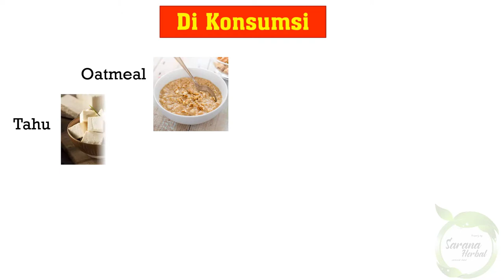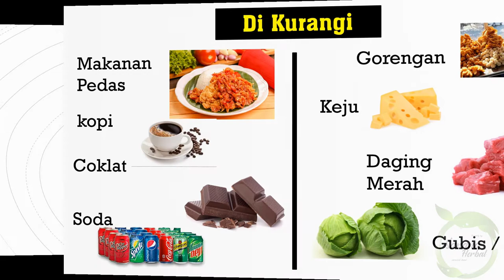Makanan Sehat Untuk asam Lambung dan pantangannya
ini adalah makanan yang bagus untuk asm lambung yang kambuh atau sedang naik
1. Makanan Asam Lambung Gerd,
2. Makanan Asam Lambung Untuk Ibu Hamil,
3. Pantangan Makanan Asam Lambung Tinggi,
4. Menu Makanan Asam Lambung,
5. Resep Makanan Asam Lambung,
6. Makanan Penyebab Asam Lambung Naik,
7. Makanan Untuk Asam Lambung Akut,
8. Makanan Buat Asam Lambung,
9. Makanan Yg Bikin Asam Lambung Naik,
10. Makanan Bikin Asam Lambung Naik,
11. Makanan Pantangan Buat Asam Lambung,
12. Makanan Penurun Asam Lambung Cepat,
13. Makanan Yg Dihindari Asam Lambung,
14. Makanan Untuk Asam Lambung Dan Maag,
15. Makanan Diet Asam Lambung,
16. Makanan Diet Untuk Asam Lambung,
17. Makanan Enak Untuk Asam Lambung,
18. Makanan Harus Dihindari Asam Lambung,
19. Makanan Orang Kena Asam Lambung,
20. Makanan Yang Menyebabkan Asam Lambung Kambuh,
21. Larangan Makanan Asam Lambung,
22. Makanan Yg Menyebabkan Asam Lambung Naik,
23. Makanan Untuk Menurunkan Asam Lambung,
24. Makanan Yang Menyebabkan Asam Lambung Naik,
25. Makanan Membuat Asam Lambung Naik,
26. Makanan Pantangan Asam Lambung Naik,
27. Makanan Untuk Asam Lambung Naik,
28. Makanan Orang Asam Lambung,
29. Makanan Pereda Asam Lambung,
30. Makanan Penetral Asam Lambung,
31. Makanan Sehat Penderita Asam Lambung,
32. Makanan Sehat Untuk Asam Lambung,
33. Makanan Sehat Asam Lambung,
34. Makanan Untuk Asam Lambung Tinggi,
35. Makanan Untuk Asam Lambung,
36. Makanan Pantangan Untuk Asam Lambung,
37. Makanan Wajib Asam Lambung,
38. Makanan Yang Menurunkan Asam Lambung,
39. Makanan Yang Bikin Asam Lambung Naik,
40. Makanan Pantangan Asam Lambung Tinggi
Berikut adalah makanan yang wajib dikonsumsi bagi penderita asam lambung dan gerd maagh
Sulit sekali memang untuk menyembuhkan penyakit asam lambung ini, sekarang setelah ke internist keempat ini memang asam lambung aku sudah hampir tidak pernah kambuh bahkan bisa dinyatakan sembuh. Selama aku berobat keempat internist ini,

aku mendapatkan banyak sekali daftar makanan yang wajib dihindari dan makanan mana yang wajib dikonsumsi oleh penderita asam lambung. Sebelumnya aku sudah pernah buat video mengenai 10 makanan yang wajib dihindari penderita asam lambung dan ini adalah link nya jadi tinggal klik aja:

Di video kali ini aku akan lebih fokuskan pada 7 makanan yang wajib dikonsumsi oleh penderita asam lambung agar maag, gerd, asam lambung, gastritis kalian juga bisa sembuh seperti aku. Perlu dipahami dulu bahwa makanan itu adalah faktor yang sangat penting dalam menyembuhkan asam lambung kita. Hal ini karena makanan yang kita makan nanti jatuhnya akan ke lambung juga.

Jadi makanan dan lambung berhubungan secara langsung satu sama lain. Aku menjelaskan hal ini karena banyak sekali yang salah paham dan berpendapat bahwa makanan bukan lah faktor penting tapi yang lebih penting adalah jangan stress. Memang jangan stress adalah faktor penting juga namun makananpun tidak kalah pentingnya. Aku sudah melakukan banyak sekali pengobatan untuk asam lambung ini, dimulai dari berbagai test seperti urea breath test, endoskopi, dan lain-lain.

Semua hasilnya menyatakan bahwa lambungku mengalami peradangan dan asam lambung yang tinggi. Jujur aku sempat putus asa karena ga sembuh-sembuh, aku sudah menghabiskan begitu banyak waktu dan uang hanya untuk berobat. Setelah aku mencoba menjalani diet makan yang artinya adalah hanya mengkonsumsi makanan yang wajib dimakan penderita asam lambung sesuai anjuran dokter, ternyata asam lambung aku sekarang sudah jauh lebih baik. Sudah jarang sekali yang namanya kambuh.

 Gejala asam lambung yang aku alami lumayan banyak yah yaitu aku merasakan rasa panas, perih, dan terbakar di ulu hatiku. Selain itu, aku juga merasakan sakit perut, perut kembung, dan penuh dengan gas sampai sakit. Lalu aku juga merasakan rasa mengganjal dan seret seperti makanan yang nyangkut di ulu hati.

Rasanya sungguh tidak nyaman, oleh sebab itu Di dalam deskripsi ini aku tidak akan menjelaskan secara detail makanan apa saja yang perlu dikonsumsi oleh penderita asam lambung karena semuanya sudah aku jelaskan sangat-sangat detail di dalam video ini. Selain penjelasan,

aku juga memberitahukan alasan kenapa makanan itu wajib dikonsumsi dan ada juga contoh makanannya. Semoga dengna menonton video ini kaliah jadi mengetahui makanan apa saja yang wajib dikonsumsi penderita asam lambung agar maag, gerd, gastritis kalian juga bisa sembuh. Tapi tidak bisa instant yah guys, semua butuh proses dan waktu namun semua itu terbayarkan kok dengan kesembuhannya.